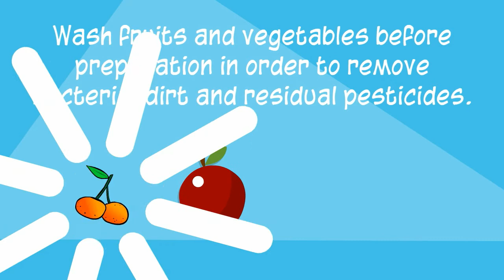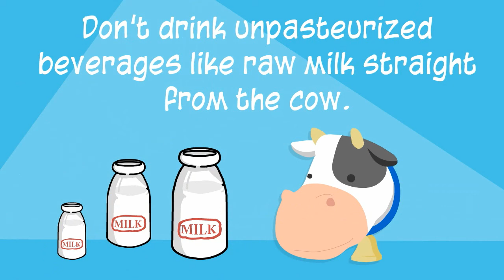What is E.Coli? | Learn2Serve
Reduce the risk of E.coli and be vigilant about food safety measures.